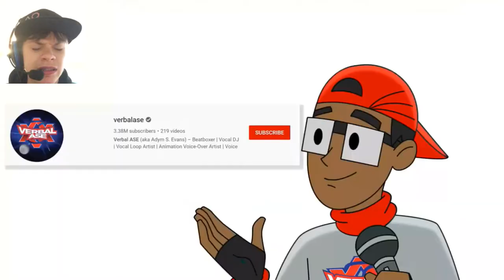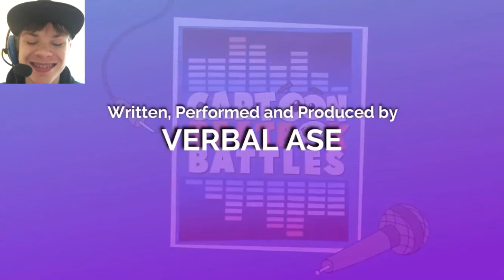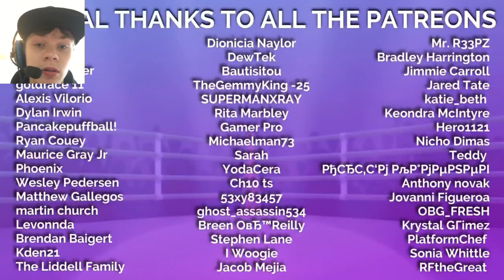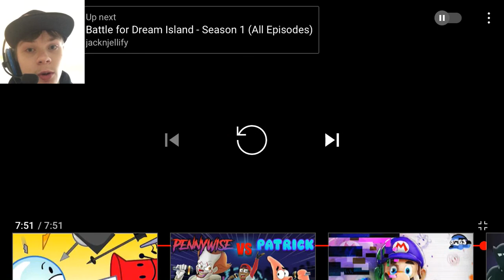(MADE BY VERBALASE) Evil Reacts: Pennywise VS Patrick - Cartoon Beatbox Battles | Reaction #44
Original video here by Verbalase: Verbal ase